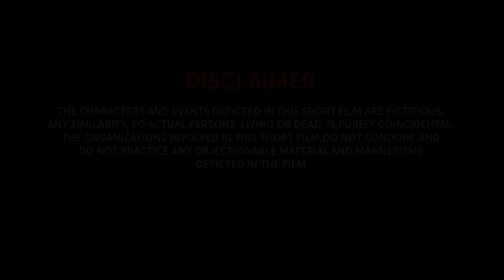Desi Lungade !! देसी लुंगाडे !! 2021 Superhit Movie !! Sannu Raja Ki Superhit Comedy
Banner - MCPL

1.Uttar Kumar New Movie
2.Uttar Kumar Movie 2022
3.Uttar Kumar Hit Movie
4.Dhakar Chora Hit Film
5.Uttar Kumar Ki Film

Title  -   Desi Lungade !! देसी लुंगाडे !! 2021 Superhit Movie !! Sannu Raja Ki Superhit Comedy
Artists -  Sannu Raja , Pancham , Ali , Aswani , Bhutani , Karan Bachhas
Writer - Sannu Raja
Directed by -  Sannu Raja
D.O.P. -   Sushil Bahel
Edited by -  Babloo Rao
Make-up -  Khushboo
P.C. -  Sanjay Aggarwal
special thanks -  Atul Aggarwal

            Mateshwari   Cassettes         Pvt. Ltd. Delhi 94
ANTI-PIRACY WARNING
Legal action will be taken against those who violate the copyright of the following material Presented, WILL  BE PROSECUTED  U/S  420 IPC, SECTION 66 IT ACT, SECTION 66 OF COPYRIGHT ACT

Music Label & Copyrights :- MCPL COMPANY